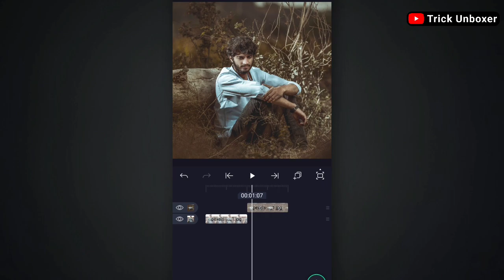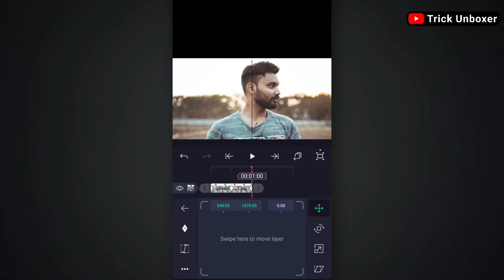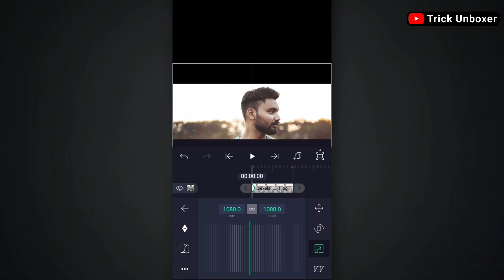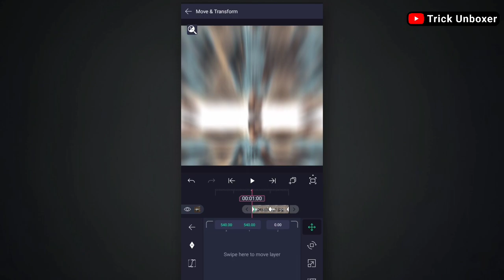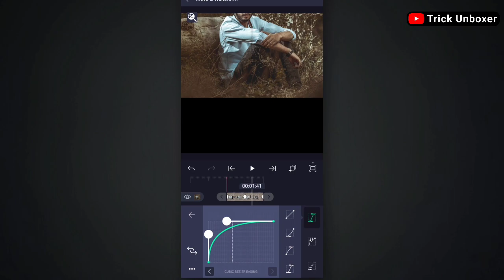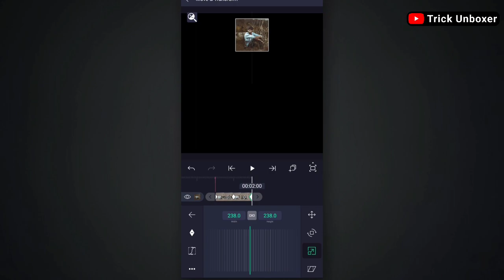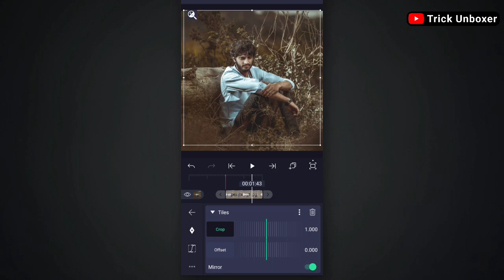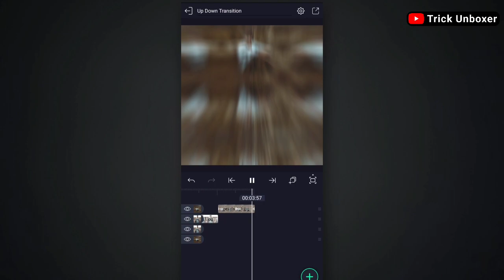Up & Down Slide Transition Effect Alight Motion | Alight Motion Editing Tutorial